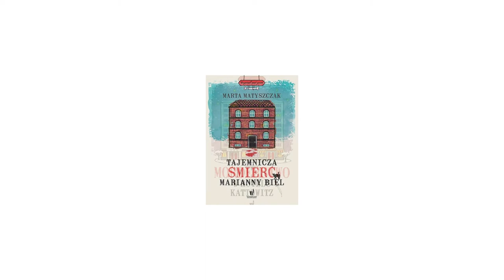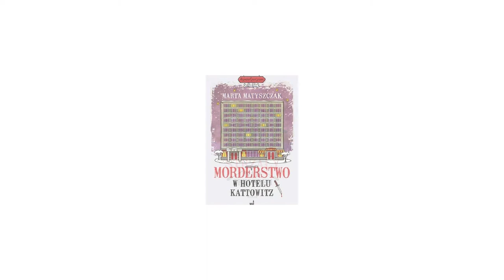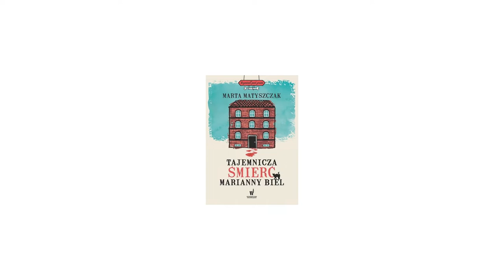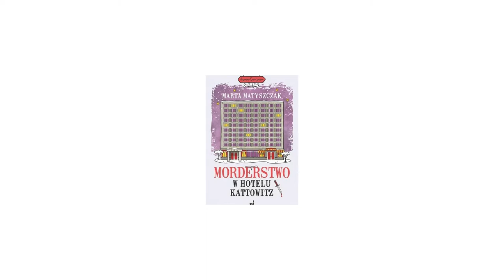Krakowski Czwartek Kryminalny [59] - spotkanie z Martą Matyszczak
Czy można napisać wesoły kryminał? Czy pies może być detektywem jedynie w książce dla dzieci? Czy recenzowanie kryminałów to praca marzeń? Na te, oraz wiele innych pytań odpowiedzi udzieli nam Marta Matyszczak, autorka serii "Kryminał pod psem" - kryminałów z przymrużeniem oka, z detektywem Solańskim i kundelkiem Guciem w rolach głównych - a także redaktorka portalu Kawiarenka Kryminalna.